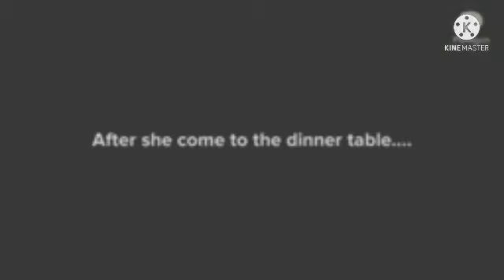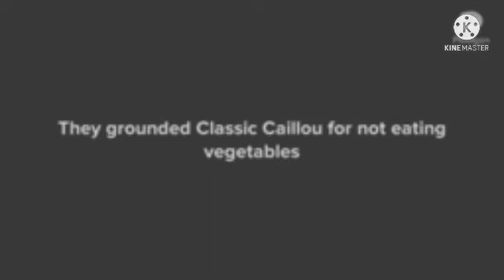Classic Caillou refuses to eat vegetables and gets grounded (Bad Quality)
I put that bad quality causes an hour...